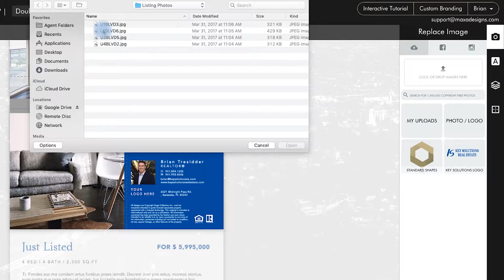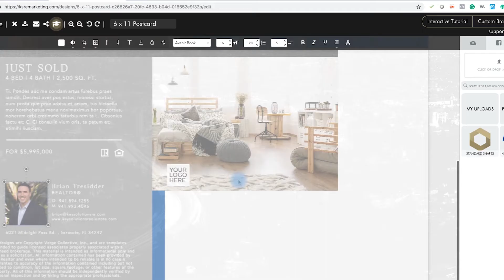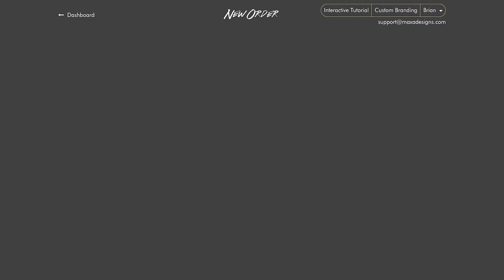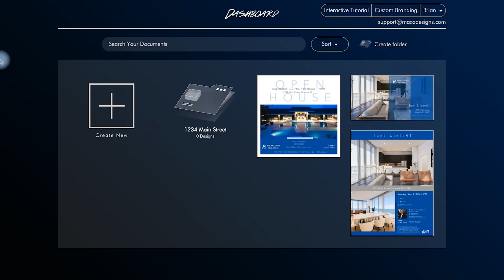How To: Key Solutions Real Estate Marketing Center